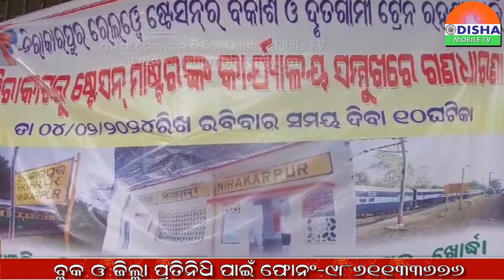ନିରାକାରପୁରରେ ରେଳ ରହଣୀ ସହ ଉନ୍ନତି କରଣ ପାଇଁ ଧାରଣା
ସାରା ଦୁନିଆଁର ଟିକ୍ନିକ୍ ଖବରକୁ ନେଇ ଭିନ୍ନଢଙ୍ଗରେ ପହଞ୍ଚାଇବାର ପ୍ରୟାସ,ନିରାକାରପୁରରେ ରେଳ ରହଣୀ ସହ ଉନ୍ନତି କରଣ ପାଇଁ ଧାରଣା